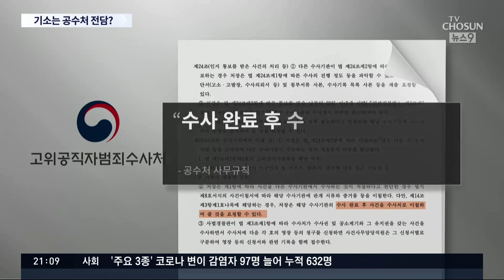공수처, '고위공직자 기소 독점' 규정 제정…검찰 "위법 주장" 반발 [뉴스 9]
공수처를 둘러싼 논란도 끊이지 않습니다. 검찰개혁이란 명분으로 지나치게 성급하게 출범한 공수처의 한계도 드러나고 있습니다. 이런 겁니다. 공수처가 고위공직자 수사를 하다가 검찰에 넘기더라도 기소할 때는 다시 공수처로 넘기라는 내부 규정을 만들었습니다. 쉽게 얘기하면 검찰이 수사를 다 해주면, 기소만 공수처가 판단해서 하겠다는 겁니다. 이론적으로야 있을 수 있는 일이지만 검찰 입장에서 이걸 현실적으로 받아들이기는 쉽지 않을 겁니다.